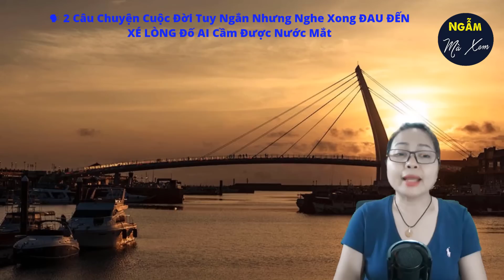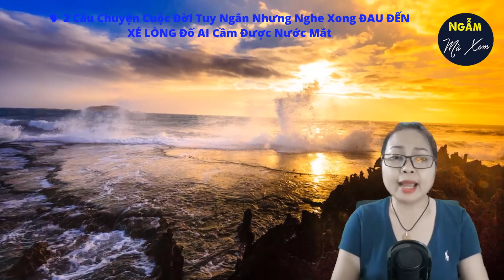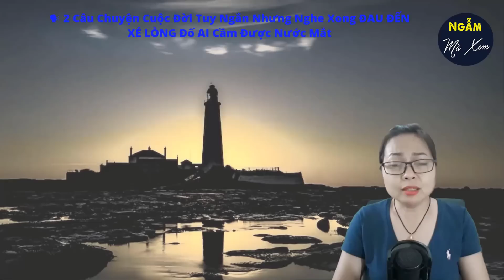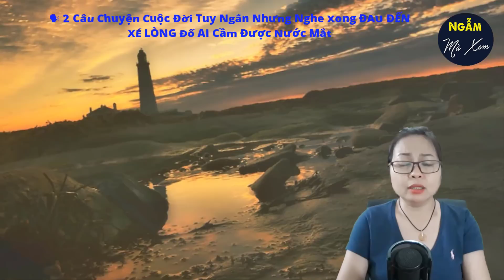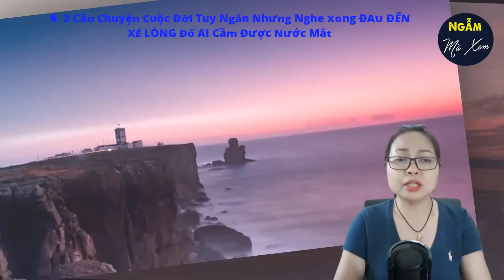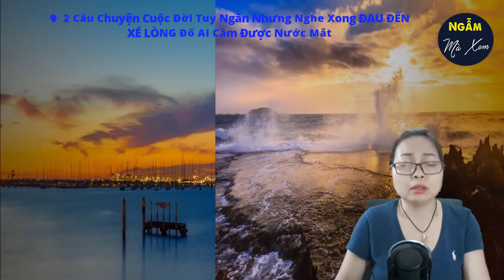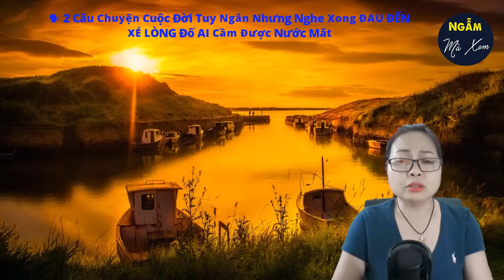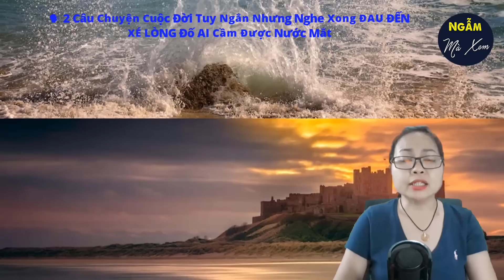🗣 GIÓ THỔI TỪ ĐỒNG | 2 Câu Chuyện Cuộc Đời Tuy Ngắn Nhưng Nghe Xong ĐAU ĐẾN XÉ LÒNG Đố AI Không Khóc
Những câu chuyện tản mạn về cuộc sống luôn mang đến cho chúng ta những điều thú vị, những bất ngờ riêng của nó. Mỗi một câu chuyện dù vui hay dù buồn cũng luôn mang lại cho chúng ta những bài học ẩn sâu trong đó. Đó có thể là bài học thấm thía về tình yêu, tình thân hay về những mối quan hệ xã hội xung quanh chúng ta. Đọc được hay nghe được những câu chuyện này chúng ta ngoài những giây phút giải trí ra thì lại có thêm cho mình những kinh nghiệm mà có khi đến trường học cũng không dạy ta. Vì vậy, quý vị và các bạn đừng nên bỏ lỡ bất kỳ buổi tối nghe truyện nào trên kênh Ngẫm Mà Xem nhé. Bởi vì, Vân Anh sẽ mang đến cho quý vị và các bạn thật nhiều những câu chuyện cuộc đời hay và ý nghĩa. Ngày hôm nay, trong khung giờ quen thuộc Vân Anh xin được gửi tới quý vị và các bạn 3 câu chuyện ngắn hay nghe xong dưng dưng nước mắt cho mà xem.